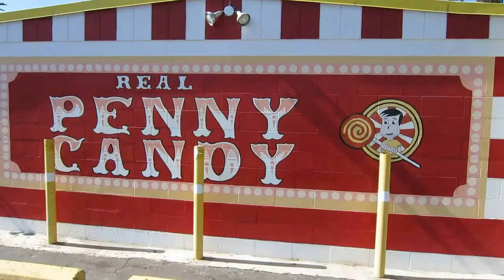Chubby Bunny Challenge // TheCandyGuy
Location:
Penny Candy Store

Source: World Book Encyclopedia, Letter M.
Source: Wikipedia.org, marshmallow

If you are curious where I get my nerdy/geeky shirts, here’s the link to a monthly subscription of awesome stuff in a small box: Loot Crate There are sometimes promotional codes available.